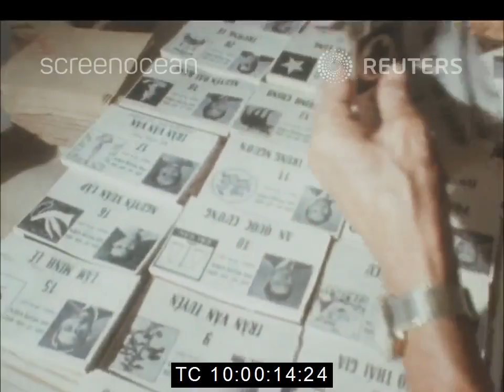1971 Aug.29th_BẦU CỬ HẠ NGHỊ VIỆN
1971  Aug.30th_SOUTH VIETNAM  VOTERS CHOOSE NEW HOUSE OF REPRESENTATIVES.
South Vietnamese voters went to the polls on Sunday (29 August) to cheese a new House of Representatives. The election is seen as the first real test of public opinion about President Nguyen Van Thieu's handling of the presidential election, due on 3 October.

Student opposition groups urged voters to boycott the Lower House elections because of President Thieu's decision to go ahead with the Presidential election, in spite of the withdrawal of his two opponents--General Duong Van Minh and Vice-President Nguyen Cao Ky. Both men claimed the President had plans to fix the October elections. In casting his ballot in Sunday's election, President Thieu said he was going ahead with the October election as planned.

Strict security measures were in evidence throughout the country. In last year's elections, hundreds of civilians were killed or wounded in terrorist attacks. Both the South Vietnamese Military Command and that of the Americans reported very little enemy activity, as the first voters headed to the polls.

Final results are not expected before Friday (3 September) in the election which finds 1,242 candidates vying for 159 seats.

SYNOPSIS: In Saigon on Sunday, voters went to the polls to choose a new House of Representatives. The Election Press Centre said that seventy-eight per cent of the nation's seven-million registered voters cast ballots, but only about fifty-six per cent of the eligible in Saigon had turned out. Police and troops were stationed at the seven-thousand polling booths throughout South Vietnam, and the country's million-man armed force was on a standby alert.

In the elections here one year ago, hundreds of civilians were killed or wounded in terrorist attacks, but such activities during Sunday's election were considered light by the South Vietnamese and American military commands. A team of fifty politicians and diplomats from thirteen countries toured South Vietnam as observers of the election, in which over twelve-hundred candidates contested one-hundred and fifty-nine seats. The election is seen as the first real test of public opinion concerning President Nguyen Van Thieu's handling of the Presidential election, due in October.

Student opposition groups urged voters to boycott the Lower House elections, because of Mr. Thieu's decision to go on with the presidential election, although his two opponents withdrew. Election officials said that it might be several days before the results begin to show any definite trend. It could be Friday before final results are known. One of the first to cast his ballot was the South Vietnamese Prime Minister, Tran Thien Khiem.

As President Thieu arrived at his polling station he said that he would go ahead with the October elections as planned, and that he would not resign, as his opponents have demanded.

-Related topic :
1/-29th August 1971_SOUTH VIETNAM: NATIONAL ASSEMBLY ELECTION PREPARATIONS.